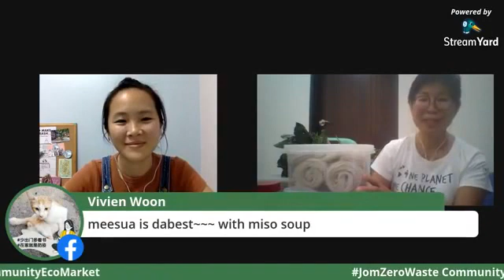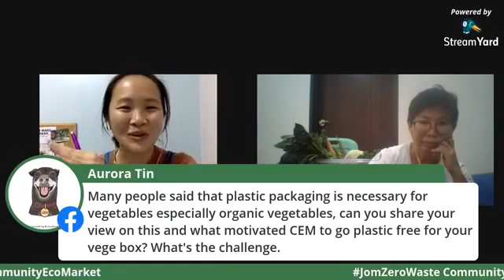Community Eco Market | JomZeroWaste Community Livestream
Learn about community supported agriculture with Ming from Community Eco Market and sustainable food source!